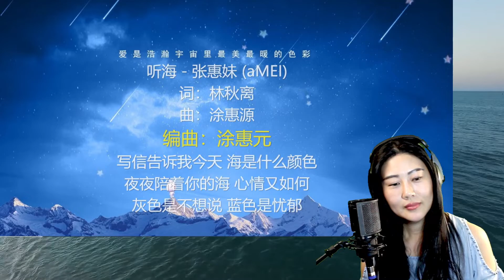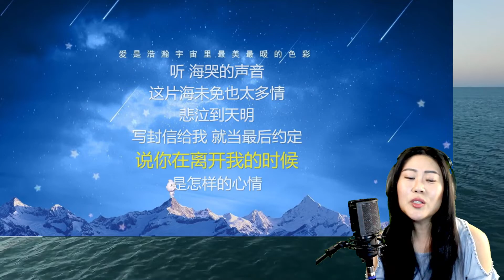《聽海》 張惠妹 AMei Cover by Jamie Tran Mandarin Pop Song